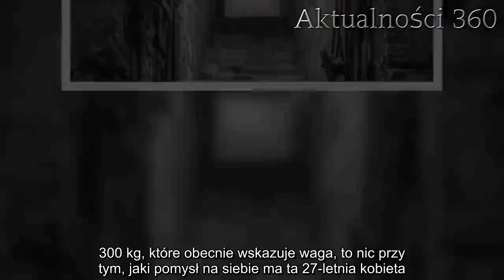Waży ponad 300 kilogramów i jeszcze jej mało. Ma tylko jedno marzenie, które wielu odbiera mowę | Ak